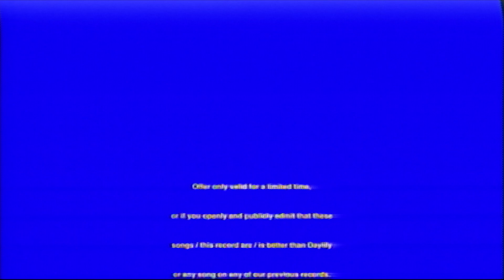Movements - Night 2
From the new album ‘RUCKUS!’| PREORDER NOW

Directed + Edited by Drew Horen (@d.rr.e.w)